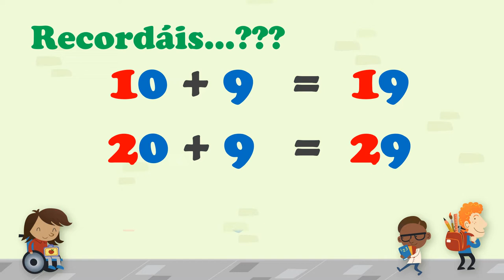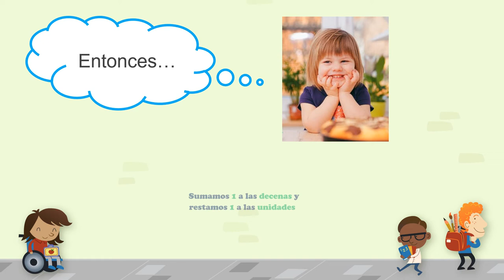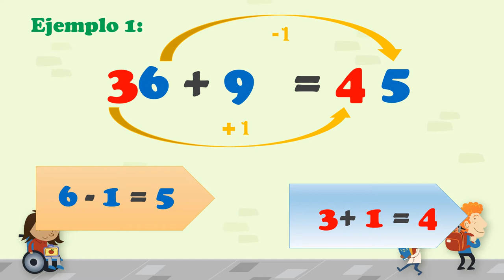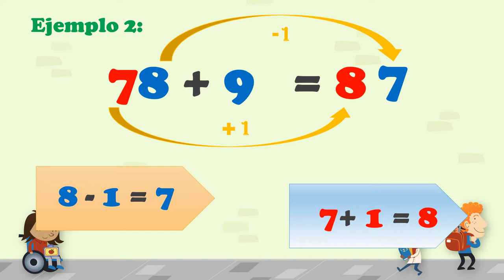CÁLCULO MENTAL SUMAR 9 PARA ALUMNOS 2º EP.